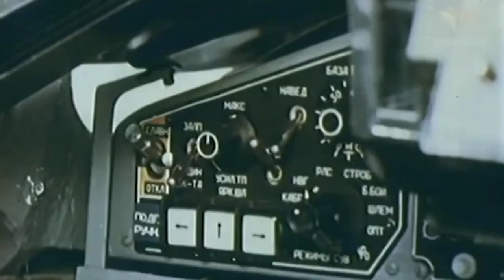Ukraine’s MiG-29 shot down Russia’s Su-35 fighter jet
Ukraine’s MiG29 fighter aircraft shot down Russia’s Su35 fighter jet

A Ukrainian Mikoyan MiG-29 fighter shot down a RussianSukhoi Su-35 fighter in the sky over Kherson Oblast.

The relevant statement was made by the Air Force Command of the Armed Forces of Ukraine on Facebook, an Ukrinform correspondent reports.

“At about 02:00 p.m., May 27, 2022, Ukraine’s MiG-29 fighter aircraft shot down Russia’s Su-35 fighter jet, which was hunting for Ukrainian assault aircrafts, over Kherson Region,” the report states.

As of the morning of 27 May, according to the estimates of the General Staff of the Armed Forces of Ukraine, Ukrainian military destroyed 206 Russian aircrafts, 170 helicopters, and 503 drones. According to rough estimates, Russia lost 29,750 military personnel over more than three months of war.